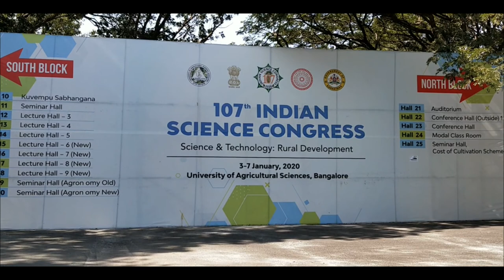Mahatma Gandhi Botanical Garden | Bangalore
The Botanical Garden Gandhi Krishi Vignana Kendra
College of Basic Sciences and Humanities, GKVK Campus, University of Agricultural Sciences,
Bangalore, India